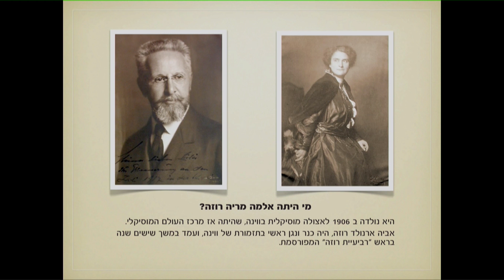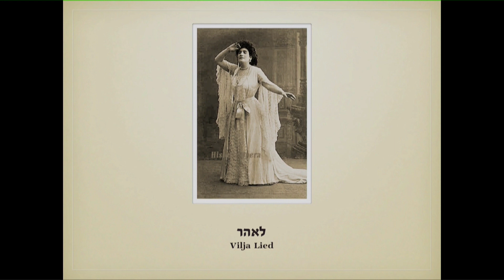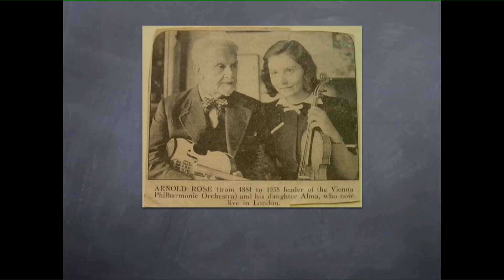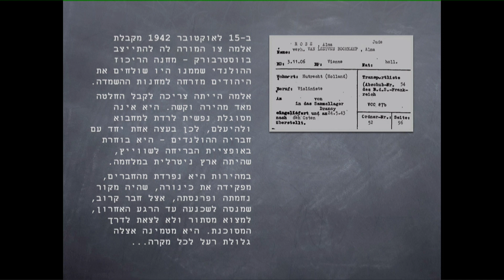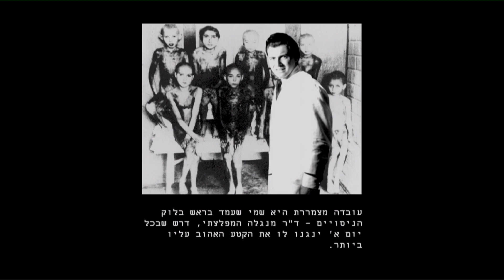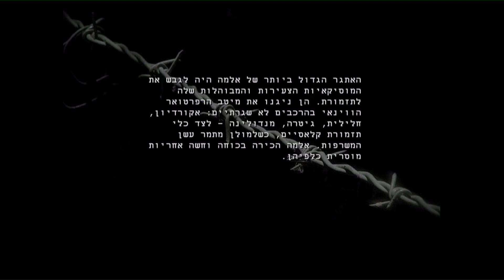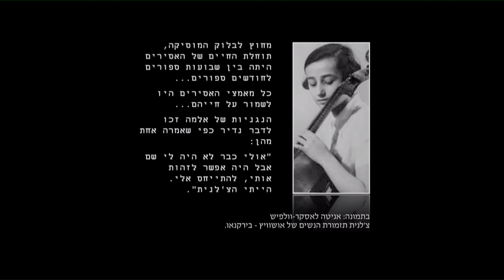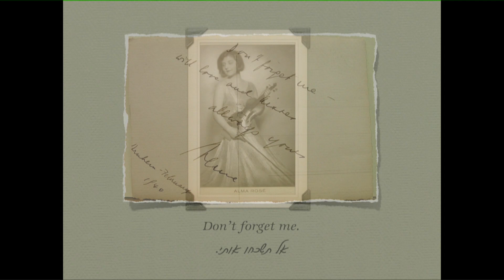סימפונט רעננה בקונצרט לזכרה של אלמה רוזה לציון יום השואה הבינלאומי